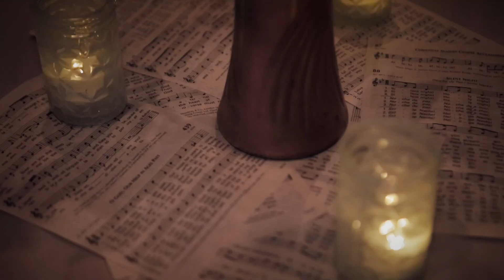Andre + India Lacerda / Wedding Preview